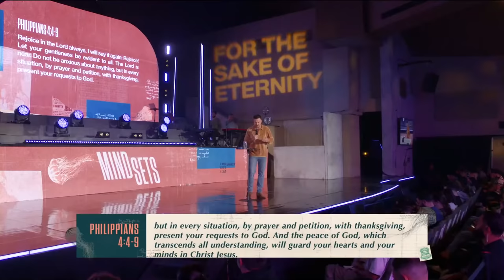Peace of Mind — Mindsets — Rich Wilkerson Jr.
When the mind becomes renewed it becomes released.

Struggling to find peace? For week 5 of our “Mindsets” series, Pastor Rich continues with a powerful message titled “Peace of Mind.” In this he uncovers three prescriptions, as instructed by Paul in Philippians 4, to help us apply the principle of peace in our lives.

Section Titles

0:00 - Intro Philippians 4.4-9
3:49 - A Mind Becomes Renewed When It Becomes Released
6:55 - 1. Its a Choice to Rejoice
13:17 - Rejoicing Thwarts the Devils Threats
21:19 - 2. Release the Prayer to Receive the Promise
25:41 - You Can Have Peace Today But Release Expectation of Perfection
26:45 - If You Have Time to Complain About It, You Have Time to Pray About it
33:34 - 3. Whatever Is… Let It Be Intentional
39:13 - Staccato Peace